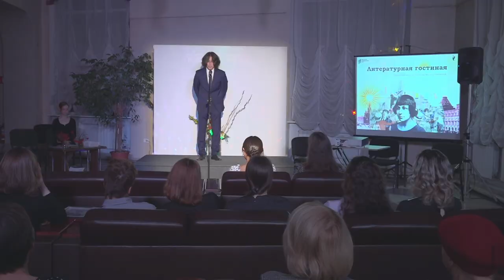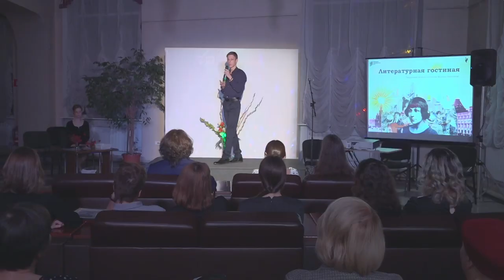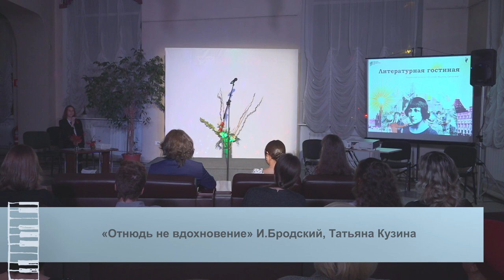Литературная гостиная. Марина Цветаева.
Телевизионная версия совместного проекта Центра Творчества БГУ и Научной библиотеки. Проект посвящён 130-летию Марины Цветаевой. В творческом вечере принял участие струнный квартет Иркутского областного музыкального колледжа им. Ф. Шопена. В исполнении студентов прозвучали произведения Марины Цветаевой,  Александра Блока, Николая Гумилёва и Иосифа Бродского.